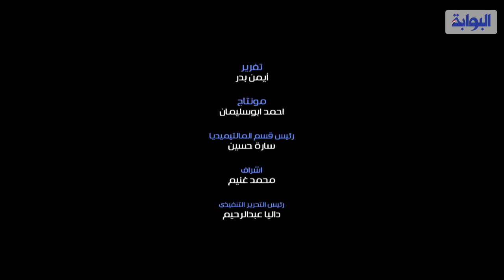علياء ياسر الثانية على الثانوية الأزهرية أهدي نجاحي إلى والدي ووالدتي فهم سر التفوق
قالت علياء ياسر، الثانية على الثانوية الأزهرية، إن نجاحها له أصحاب حقيقيين، وهم والدها ووالدتها، اللذان تعبا وبذلا مجهودًا ضخمًا معها، ولذلك فهي تهدي هذا النجاح إليهم آملة في تحقيق مزيد من الفرحة لهم.